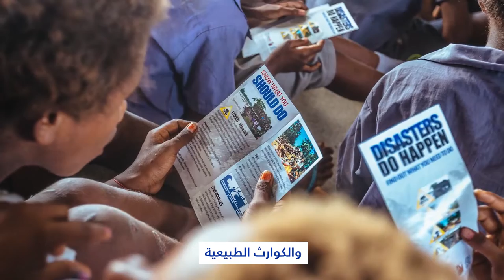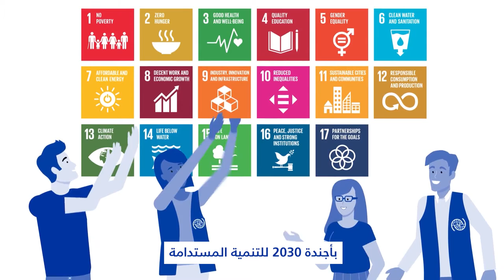IOM at 70: Harnessing the Potential of Human Mobility (AR)